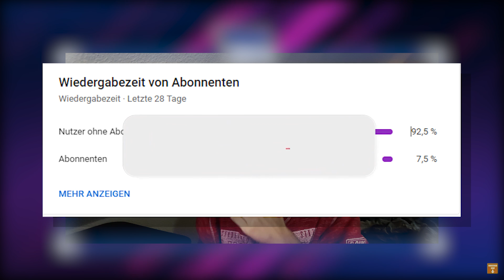Jordan Torunarigha vor Transfer zu Bordeaux? | Klünter & Serdar wieder fit! | Hertha News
Hertha BSC - Wie verlief die Hinrunde der Alten Dame ab? Wann tätigt Bobic Transfers, um den Kader zu verstärken. Wie kamen die Neuzugänge an? Alles solche Fragen werde ich in diesem Video in Form einer Hertha Analyse ausführlich beantworten. Aufgrund der schlechten Saison wurde Pal Dardai entlassen und Hertha BSC setzt auf Tayfun Korkut Hertha. Wie sieht seine Aufstellung aus? Könnte Andreas Skov Olsen zu hertha berlin wechseln? Darüber hinaus könnte auch Marc Oliver Kempf Hertha beitreten und schließlich stehen Lucas Tousart & Piatek vor einem Wechsel. Außerdem könnte Jordan Torunarigha den Verein in Richtung Bordeaux verlassen. Zusätzlich sind Klünter & Serdar wieder fit.

🎓 FRAGEN IM HEUTIGEN VIDEO:
Bundesliga Transfernews
Welche neuen Bundesliga Transfergerüchte gibt es?
Myziane Maolida Hertha BSC
Javairo Dilrosun
Fredi Bobic
Tayfun Korkut Hertha Aufstellung
Niklas Stark Hertha Transfer
Piatek Wechsel Galatasaray
Lucas Tousart Wechsel
Andreas Skov Olsen
Marc Oliver Kempf Wechsel
Tayfun Korkut Pressekonferenz
Tayfun Korkut Aufstellung
Transfer Jordan Torunarigha Bordeaux